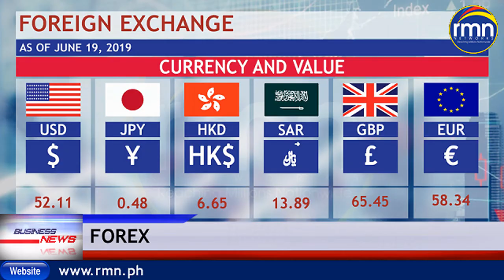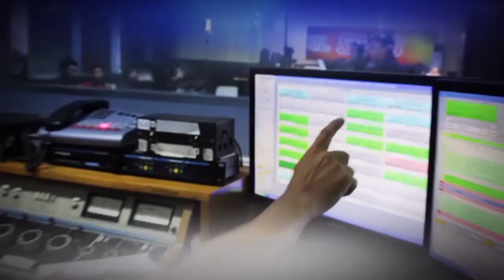RMN NEWS NATIONWIDE - 6/19/19 - 5:30 P.M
Anchored by: Jane Martin and Jenny Pahilanga

With 65 strong radio stations virtually covering the whole Philippine archipelago, no other news network comes close in terms of our coverage footprint. Also heard on WRMN New York.